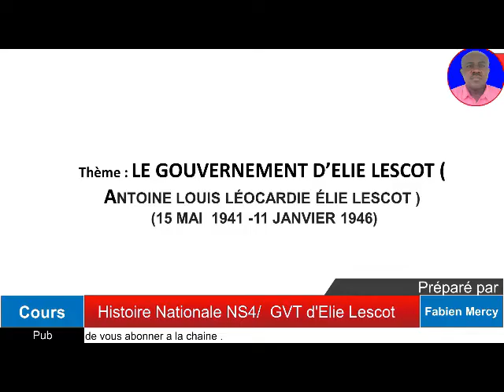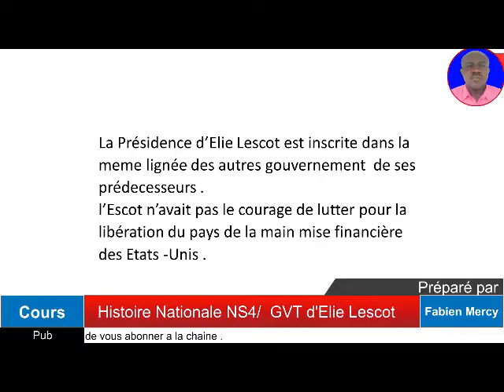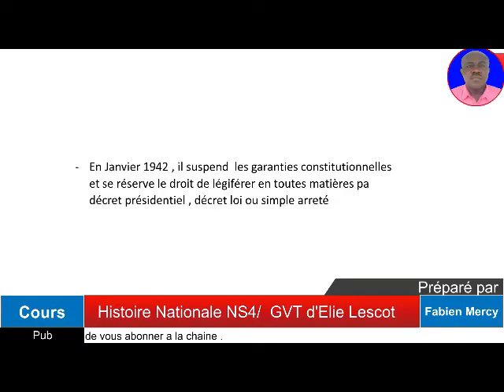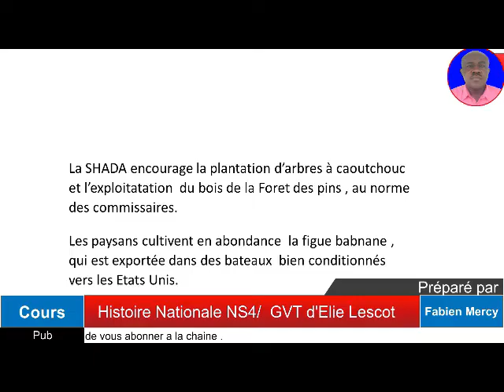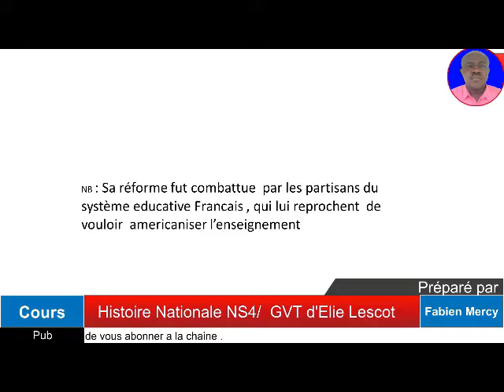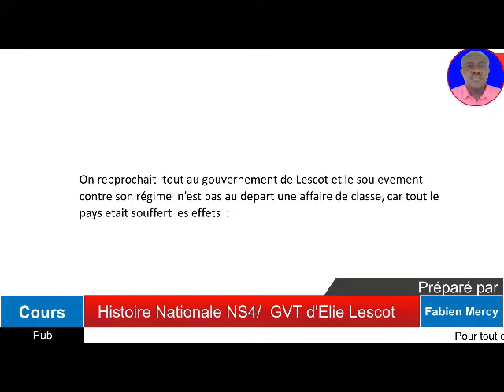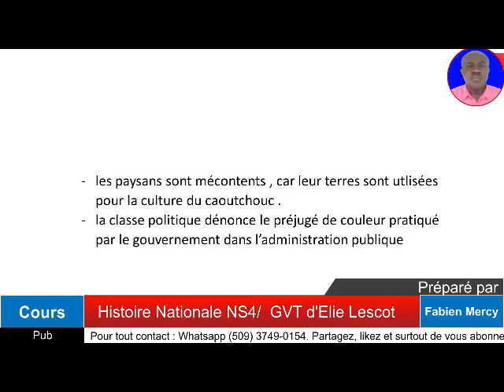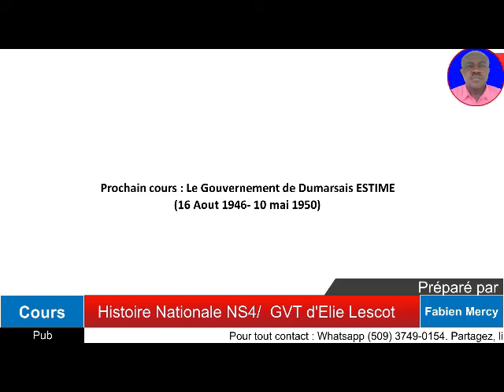LE GOUVERNEMENT D’ELIE LESCOT (15 MAI 1941 -11 JANVIER 1946)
1- SON ACCESSION À LA PRÉSIDENCE
2- ELECTION D’ELIE LESCOT
3- LE GOUVERNEMENT D’ELIE LESCOT
a) Son  politique intérieure
b)  Son politique Exterieure
4- L’ADMINISTRATION D’ELIE LESCOT  ( SES REALISATIONS )
a) Réalisation dans le domaine de l’Agriculture
b) Réalisation dans le domaine de l’éducation
5- LE DÉBUT DU MOVEMENT SOCIOPOLITIQUE  DE 1946  ET LA CHUTE DU PRÉSIDENT ELIE LESCOT